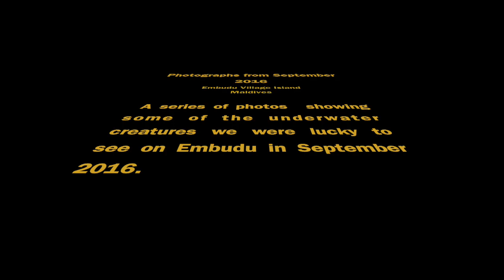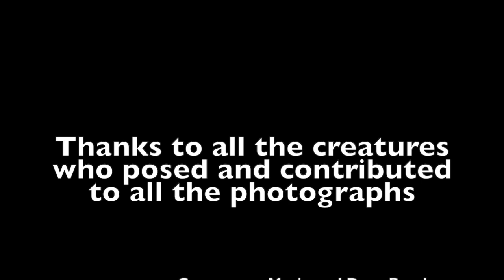Underwater Photo compilation for September 2016 on Embudu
A series of photographs of some of the underwater encounters we had while on Embudu Village Island, Maldives in September 2016.